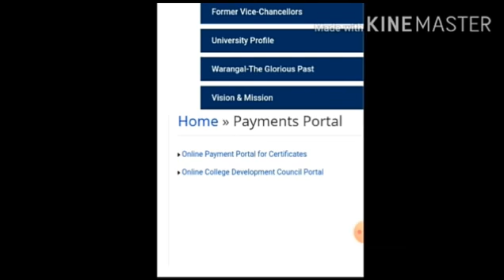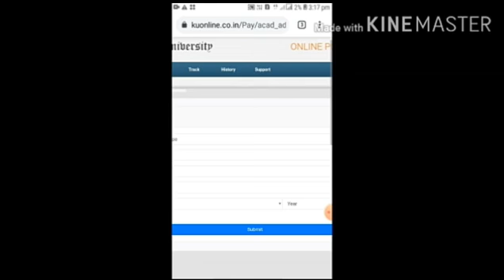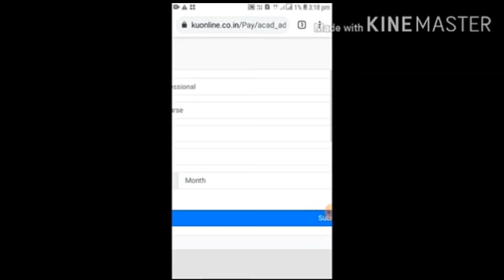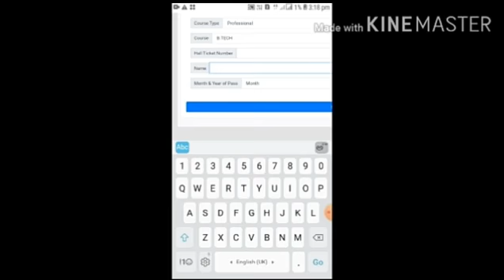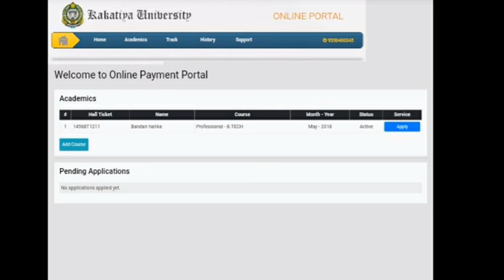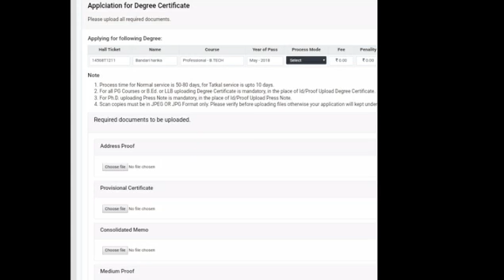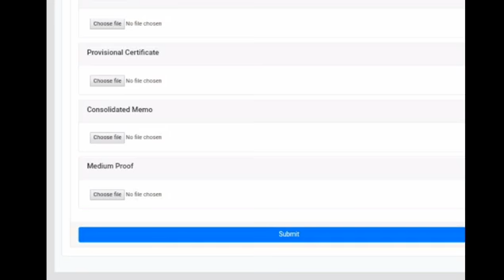Kakatiya University OD ||How to apply for it step by step process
here is a video how to apply for original degree certificate of Kakatiya University

Thanya2guide
Thanya2 guide